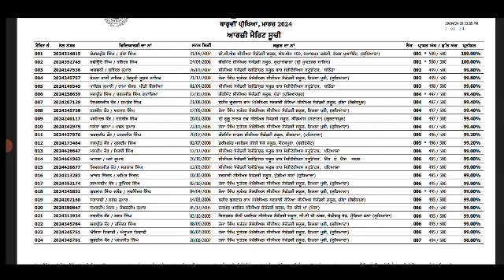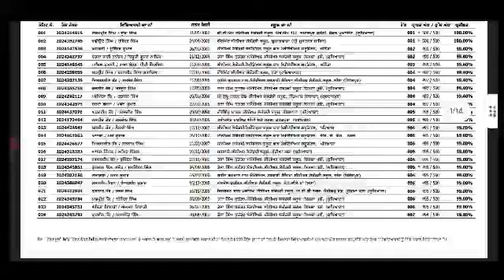pseb 12th class Result 2024 PSEB 12th class Merit list 2024